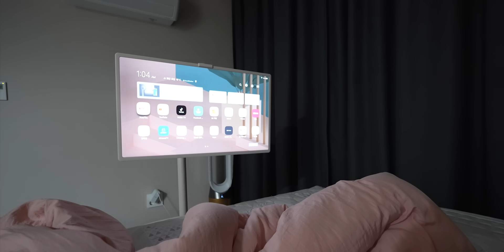운동(?)하고 먹는 술은 0kcal😎ㅣ갤럭시S22+,육회,치킨,술먹방,타코와사비,먹방브이로그ㅣHamzy Vlog